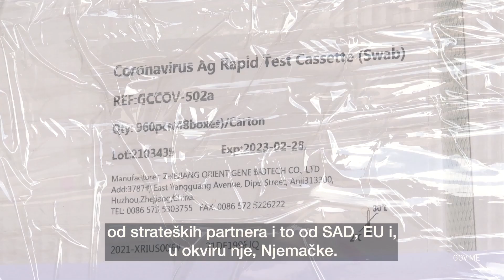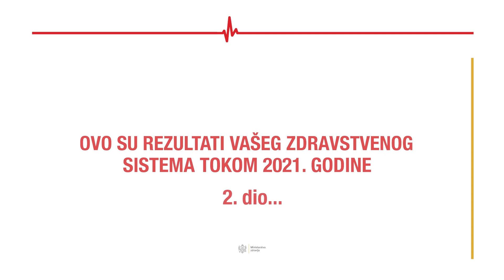Rezultati rada Ministarstva zdravlja u 2021.godini 2. dio...